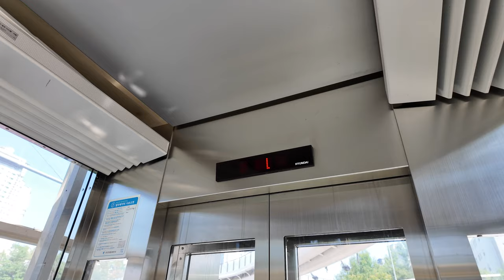[4K 엘리베이터 탑사기] 경기도 수원시 영통구 하동 광교호수공원육교 현대엘리베이터 SSVF7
- Special Thanks and travel with @NONSTOP_4EVER
수원 광교호수공원 아랫쪽의 호반마을삼거리에 있는 광교호수공원육교의 엘리베이터를 시승했습니다.

▷승강기 소개
해당 육교에는 호수공원 쪽으로 한대만 설치되있습니다. 나머지 쪽의 출입로는 경사로로 되있는데 비교적 완만해서 굳이 엘리베이터 설치의 필요성이 없었던 것 같아요.

엘리베이터는 현대엘리베이터의 무기계실(MRL) 기종인 2013년식 SSVF7이 설치됐습니다. 스테인리스 재질의 내장재가 적용됐고, 안내방송과 도착 차임 모두 정상적으로 나왔습니다.

승강기 고유번호: 2081-284
설치시기: 2013년 11월
교체공사여부: X
용도: 장애인용
모델: SSVF7
형식: 권상식 - VVVF
위치표시기 TYPE: 도트 매트릭스 LED
정원: 15인승
적재하중: 1000kg
운행구간: 1 ~ 2층
정격 속력: 60m/min